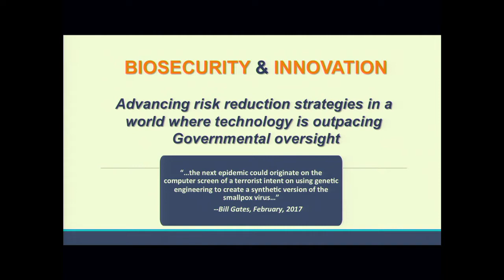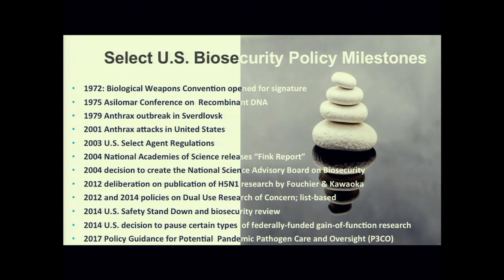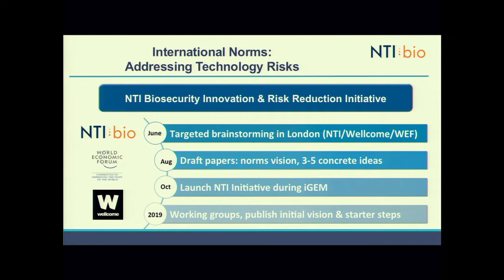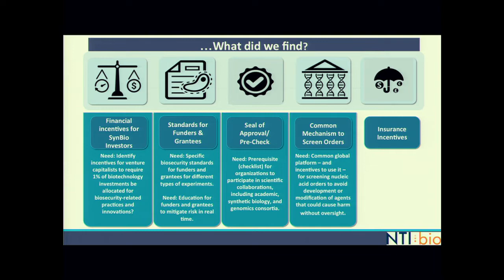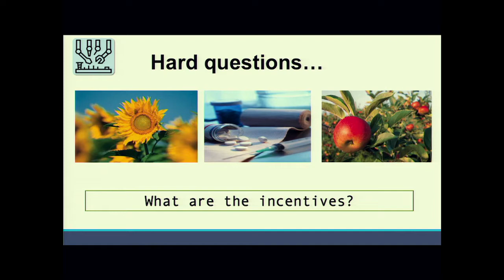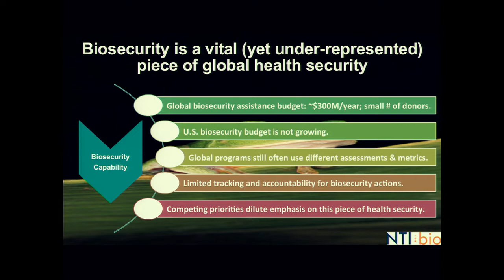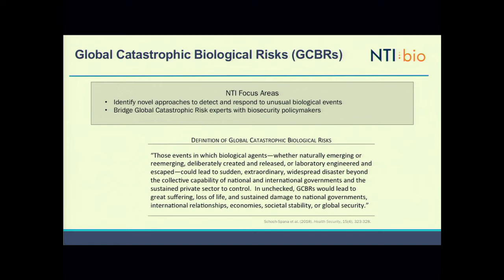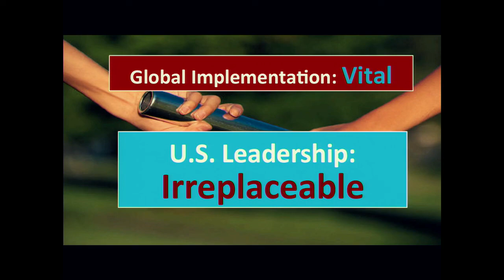Dr. Elizabeth Cameron | Promise & Peril: Advancing Biosecurity Innovation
Global trends in travel, trade, terrorism, and technology are increasing the risk of a deliberate or accidental high-consequence biological event. There is no doubt that advances in technology hold the promise of a future that is more resilient to disease, food insecurity, and environmental instability. However, cheaper DNA synthesis and access to gene editing tools are making it possible for a broader array of actors to manipulate biological agents and systems. These scientific advances are outpacing the ability of national governments to provide effective oversight, resulting an uneven patchwork of security and safety practices across facilities, countries and regions and creating a need for the technical community to better govern itself. Most countries do not have in place adequate capability, and biosecurity and biosafety are under-represented as policy and financial priorities among countries and international institutions working to address global health security and counter WMD risks. International technical leaders, public and private sector investors, and policymakers must take concrete and innovative actions to measure, improve, and track biosecurity capability; markedly enhance global biosurveillance; catalyze international norms for reducing biological risks associated with advances in technology; and incentivize biosecurity and biosafety investments to prevent high consequence biological events.

Dr. Beth Cameron is NTI’s Vice President for Global Biological Policy and Programs. She previously served as the Senior Director for Global Health Security and Biodefense on the White House National Security Council staff. She also served on the White House Ebola Task Force and as Office Director for Cooperative Threat Reduction (CTR) and Senior Advisor for the Assistant Secretary of Defense for Nuclear, Chemical and Biological Defense programs. She was awarded the Office of the Secretary of Defense Medal for Exceptional Civilian Service.